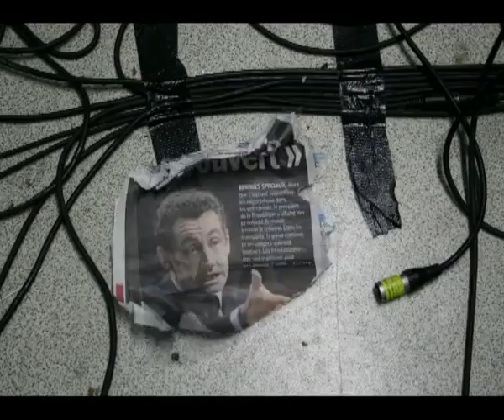Les Mauvaises Langues "L'homme providentiel"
Extrait de l'album des MAUVAISES LANGUES "Ça manque un peu de chaleur" ( Vérone productions / l'Autre distribution ).